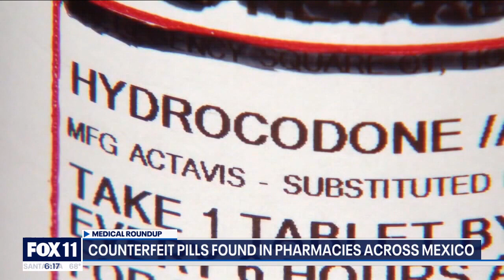Tamiflu does not reduce risk of flu hospitalization, analysis shows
Board certified ER doctor Michael Daignault discuss Tamiflu, the COVID-19 booster and counterfeit pills in this week's medical report.